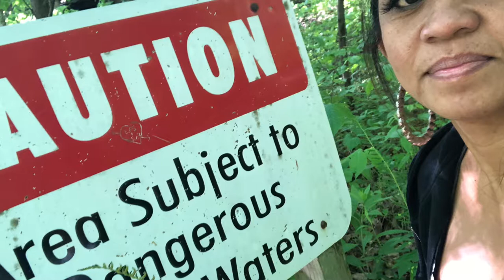Hiking during Mothers Day 2020.